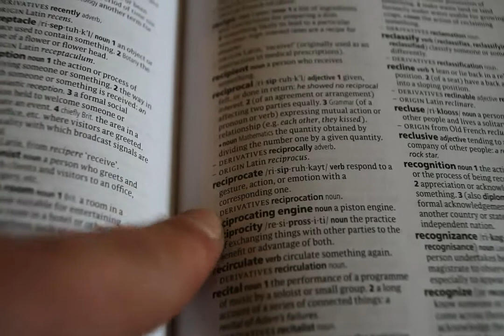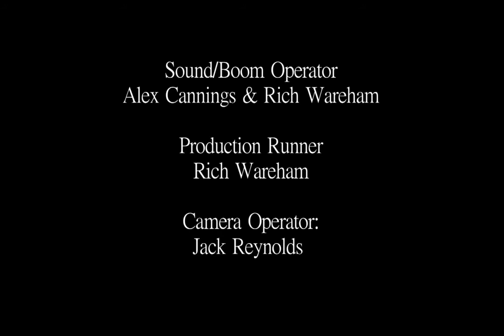The Camel's Hump - Short Film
A young man tries to regain his individuality after a break up.

The final film that I made for my BTEC at The City of Bath College.